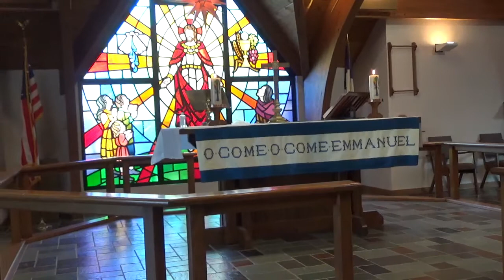Worship service from Sunday December 13, 2020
Worship service from Sunday, December 13, 2020 led by the Dr. Rev. Baugess and special music by Joanne Pepitone and Jane Baugess.